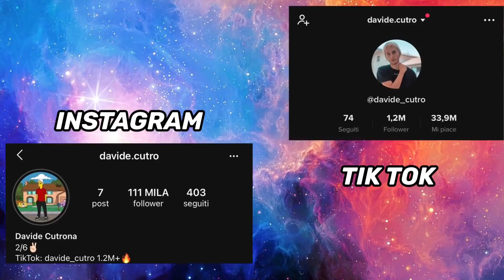GLI HO LANCIATO UN FUMOGENO IN DOCCIA PRANK A ER GENNARO *fuoco in tutta casa*